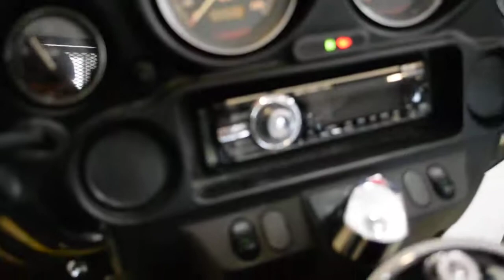2003 H-D Electra Glide | Used motorcycles for sale at Monster Powersport, Wauconda, IL